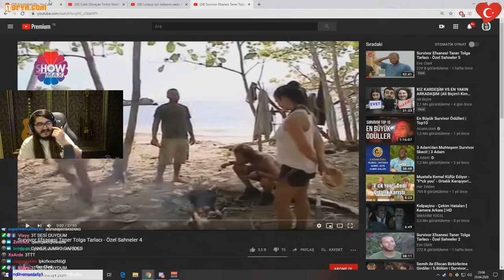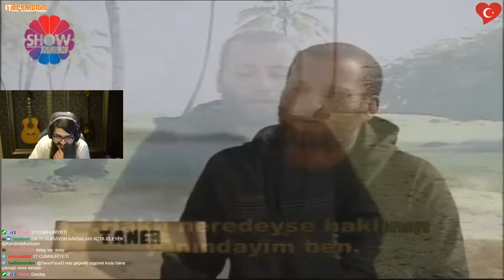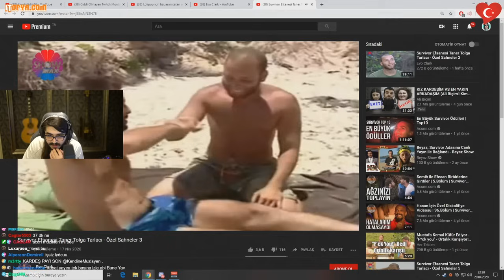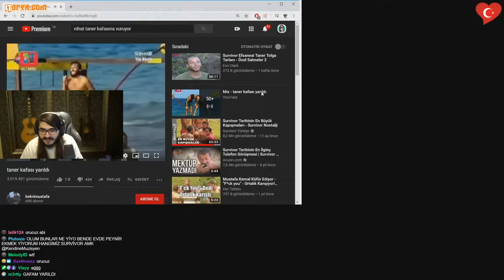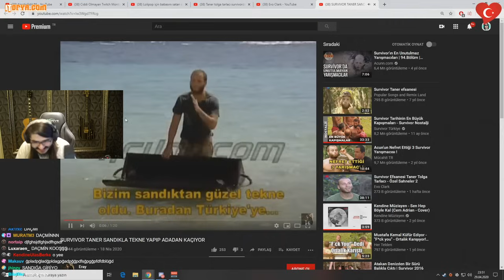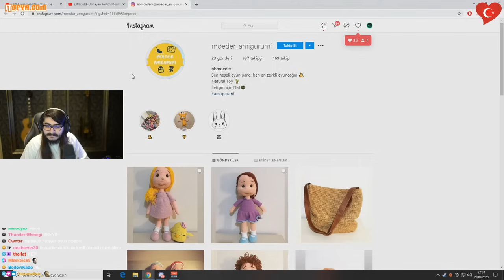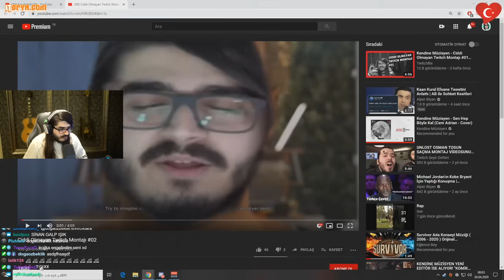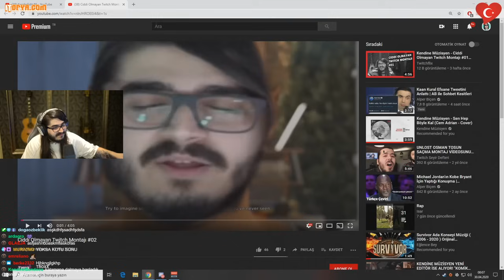KENDİNE MÜZİSYEN SURVİVOR TANER TOLGA TARLACI(3T) EN İYİ ANLARI İZLİYOR | ERİK DALI SURVİVORDA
kendine müzisyen, taner tolga tarlacı(3t) nın survivordaki en iyi anlarını izliyor.kemalcan parlak,kendine müzisyen, yasin obuz survivor elenme, nihat doğan pascal kavgası , acun ılıcalı,tevfik,masterchef,survivor,2020,survivor2020,şarkı,kafes dövüşü,joker,tener tolga tarlacı survivor komik anlar,adem kılıççı,taner tolga tarlacı acun kavga,taner tolga tarlacı yetenek sizsiniz dans,özge ulusoytenr tolga tarlacı torpil,taner tolga tarlacı danla bilic,
Şarkı
Naughty Monkey
Sanatçı
Kaveh Cohen
YouTube'a lisanslayanlar
Audiomachine (audiomachine adına); Audiomachine (Publishing) ve 9 Müzik Hakları Topluluğu
Şarkı
The Lazy Hubby
Sanatçı
Michael Rubino
YouTube'a lisanslayanlar
 ifsataner tolga tarlacı bigotaner tolga tarlacı küfür#13taner tolga tarlacı bigo livesurvivor elemesurvivor yarışmacılarısurvivor komik anlaryasin taner tolga tarlacı#13taner survivor komik kendine müzisyen#13kendine müzisyen oynuyorkendine müzisyen izliyorkendine müzisyen komik anlartwitchtwitch komik anlartwitch montajtwitch kesittwitch komiktwitch izliyortwitch haftalık komik anlarjahreintwitch kesitleriwtcnanna denizali biçim izliyortwitch türkiyeelraen izliyorelraennwtcn izliyorizliyorkendine müzisyen taner tolga tarlacı#2kendine müzisyen özel sahneler 3#1kendine müzisyen 3t#2kendine müzisyen survivor taner tolga tarlacıtaner tolga tarlacı çıldırdı,
olay,
oğlu,
olayı,
özge ulusoy,
öldü,
ödül,
örnek davranış,
pascal,
protein tozu,
para,
pascal nouma,
reynmen,
blind id şarkı,
en komik anlar,edit,forza,funny moments,
funny moments izliyor
survivor fragman,
survivor türkiye,survivor nisa,
survivor konsey,survivor ekstra,
survivor barış,survivor aycan,
survivor ada konseyi,survivor all star,
survivor aycan şifre,survivor aşkım,
survivor barış ağlıyor,survivor birleşme partisi 2020,
survivor burak,survivor barış aycan,
survivor berkan,survivor cemal can,survivor corona,survivor canlı izle,
survivor cumali,bikini frikik survivor frikik serenay
survivor ceyhun,survivor canlı yayın,
survivor cemal can nisa,survivor çekim hataları,
survivor çeyrek final,survivor çamur,survivor yunus günçe ç ile,survivor aşkım oç dedi,survivor maç,survivor dokunulmazlık,
survivor damla,survivor dünkü bölüm,survivor duygu,survivor da yarın,
survivor dondurma,survivor dünkü konsey,survivor evrim,survivor erman,survivor eleme,survivor erzak oyunu,
survivor en komik anlar,
survivor ezgi,
survivor semih e yapılan haksızlıklar,
survivor mert e ne oldu,
survivor elif e ne oldu,
meryem'e ne oldu survivor,
survivor final,survivor futbol,survivor gizem,survivor gönüllüler orman evi,survivor gizem tanga,survivor gönüllüler,survivor gerçekleri,survivor ünlüler,survivor ünlüler konsey,
survivor üç adam,
survivor hilmicem,
survivor hasan,
survivor hayim,
survivor ilk bölüm,
survivor itiraf,
survivor kavga,
survivor kamera arkası,
survivor komik anlar 2020,
survivor kavgaları,
survivor kim elendi,
survivor laf sokmalar,
survivor live,
survivor linç,
survivor müzikleri,
survivor meryem sakatlanma,
survivor nisa sercan,
survivor nisa ben çok iyi anlattım ama,
survivor nisa anlat bakalım,
survivor nisa cemal can,
survivor nisa yasin,
o ses survivor 2020,
o ses survivor 2019,
o ses survivor 2018,
o ses survivor barış,
o ses survivor nagihan,
o ses survivor nisa,
o ses survivor evrim,
survivor öpüşme,
survivor özge ulusoy,
survivor sahra mö 3000,
survivor pascal,
survivor patates,
survivor rolex,
survivor regl,
survivor son bölüm,
survivor son fragman,
survivor turabi,
survivor takipçi sayıları,
survivor tayfun,
survivor thug life,
3 t survivor kavga,
survivor uğur pektaş,
survivor unutulmaz anlar,
survivor voleybolu kim kazandı,
survivor villa ödülü 2020,
survivor yunus emre,
survivor yeni bölüm fragmanı,
survivor yasin kavga,
survivor zafer elendi